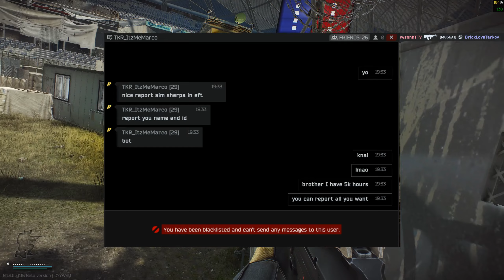Playing like this will get you BANNED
please take gaming SERIOUSLY like I do